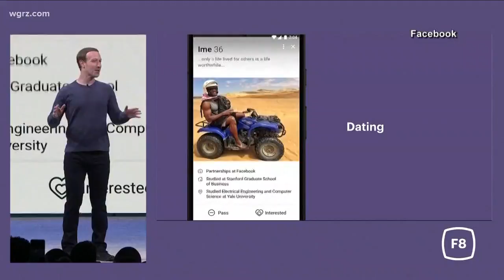Never Poke on Facebook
Another lesson learned as we explore What's Trending for May 2nd, 2018